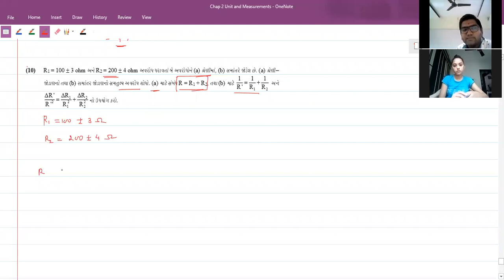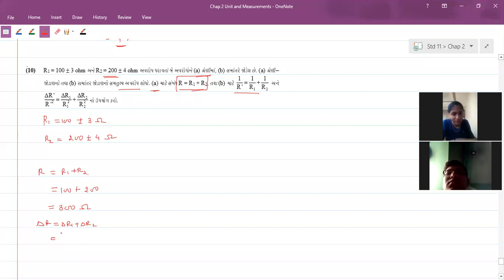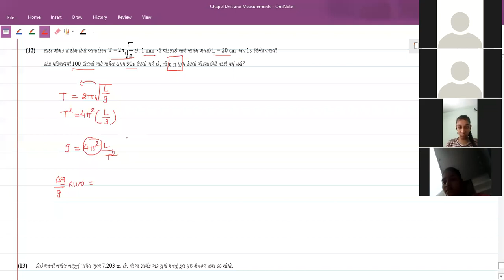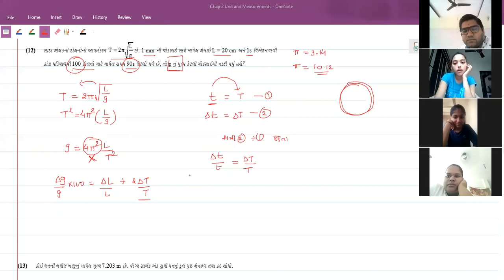02-07-21 std 11 part 2